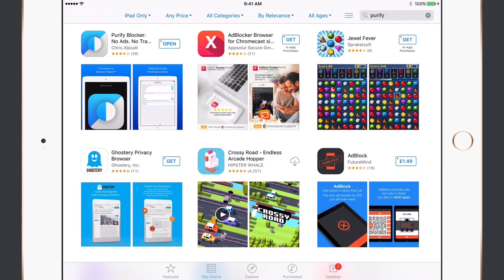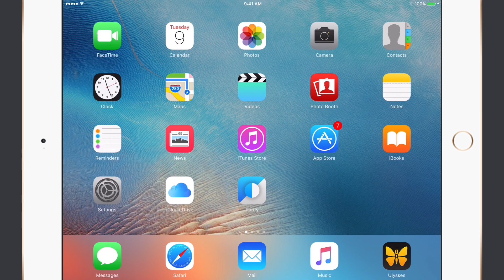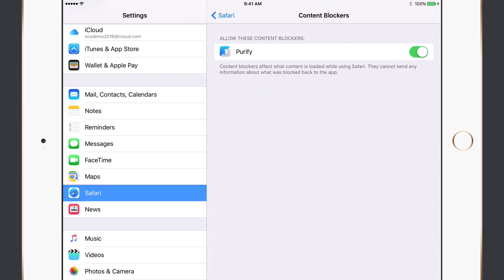ScreenCastsOnline - Tip of the Week scototw022 - Content Blockers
Welcome to the brand new weekly tip show scototw022 from ScreenCastsOnline.

In iOS 9 and El Capitan on the Mac, Apple have enabled the creation of a new class of apps called content blockers.
These apps integrate with Safari and strip away any unwanted content that allow you to have a more enjoyable online experience and speed up your browsing.  This week Don from ScreenCastsOnline walks us through downloading using and setting preferences in an app called Purify. Please note that Purify is not a free app but is inexpensive!

or download the free ScreenCastsOnline Showcase app

Don